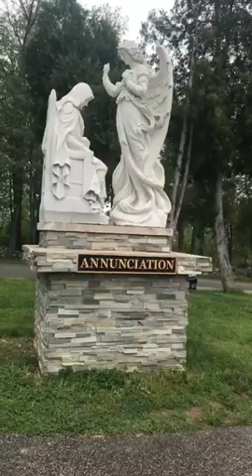DOA ROSARIO - Ziarah Marian Shrine - Stony Point, NY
Ziarah Marian Shrine - Stony Point, NY 14 Mei 2022